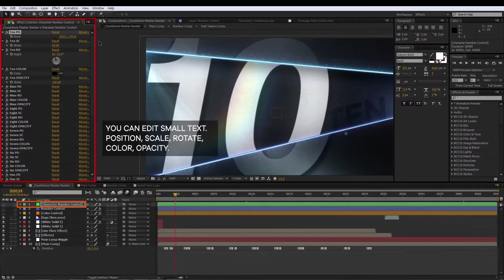Fast Light Countdown - Crack Effect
Separated Layers (Bg, Text, Particles, Bevel Light, Flares…)

3D Pre-rendered (Cube Render)

You can change the font